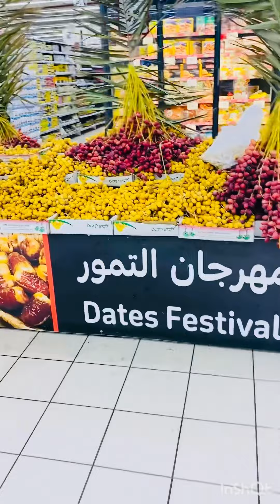Carrefour كارفور Al Khobar | Rashid Mall Khobar